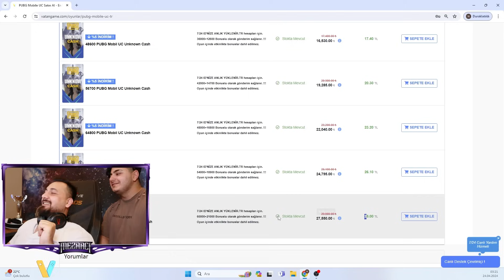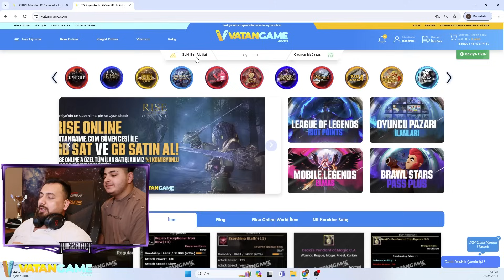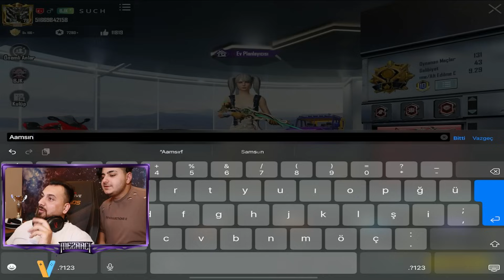OYUNUN EN İYİ M762'SİNİ FULLEDİK! | PUBG MOBILE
Selamlar arkadaşlar bugün pubg mobileda editörüm ile birlikte 40.000TL maaşına cezalı yeni gelen yükseltilebilir m762 ve seti çıkarmaya çalıştık bu arada m762yi fulledik keyifli seyirler.

⚠️Diğer videolarıma bakmak isterseniz bırakıyorum:⚠️